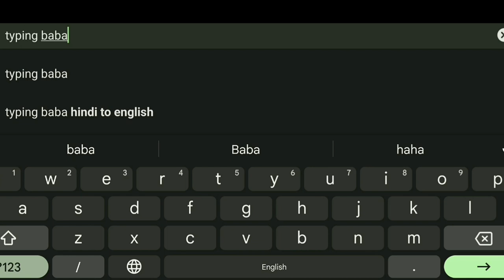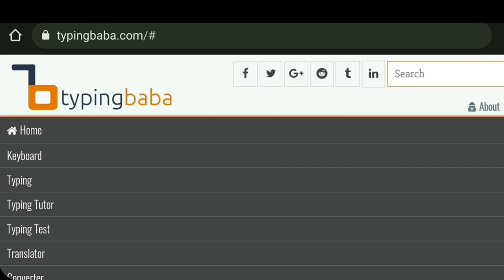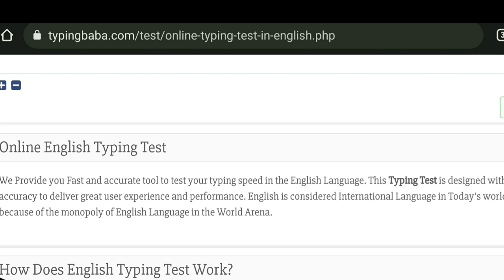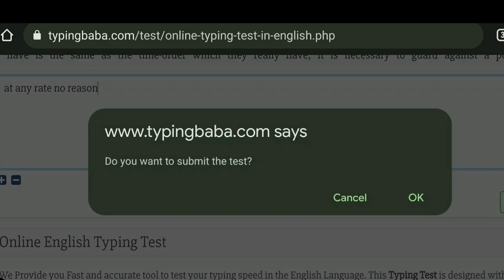SSC-CGL Tier-2 Typing Test से जुड़े सभी सवालों के जवाब एक ही Video में 👍 || SSC-CGL Skill Test